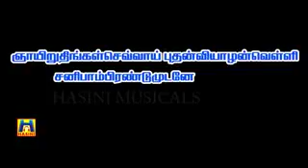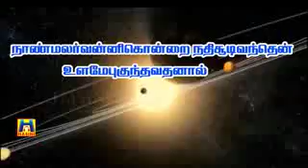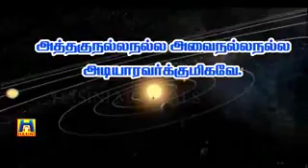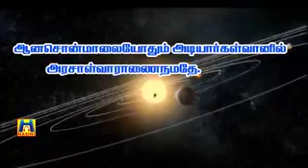July 6, 2018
Video from N Kannan